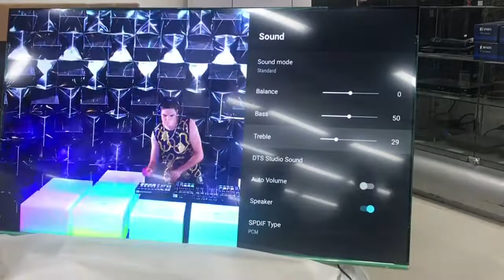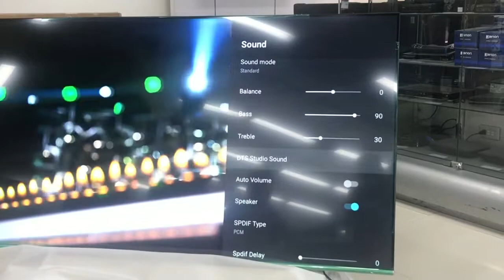skyworth tv 65 inches 4k